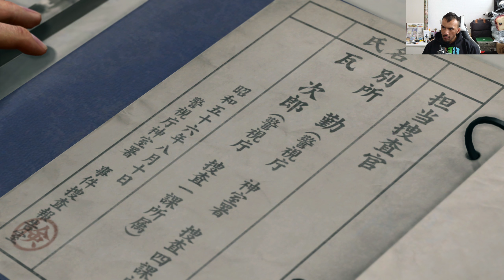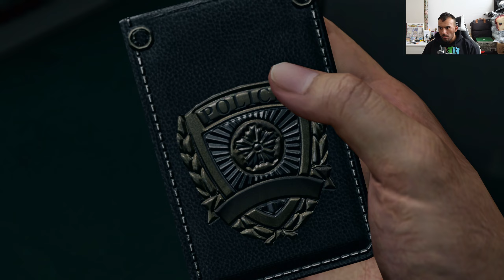Yakuza kiwami 2 playthrough in 2023 part 33. This boy is moving wild